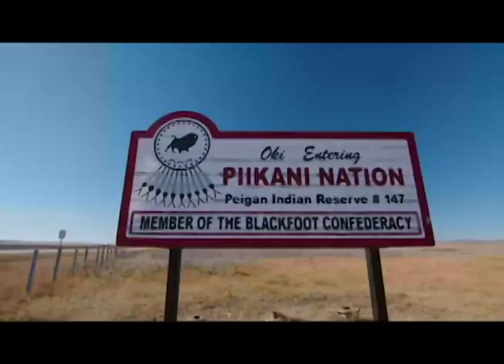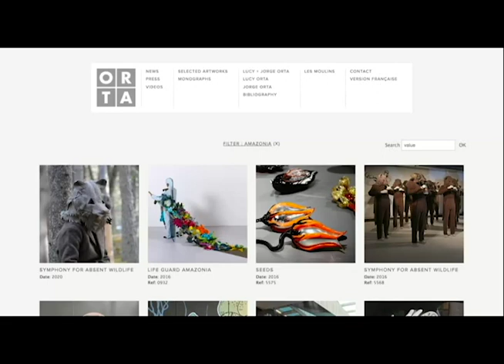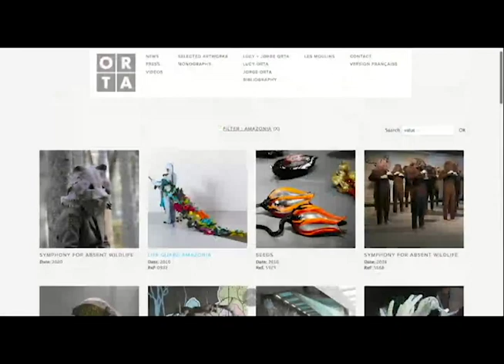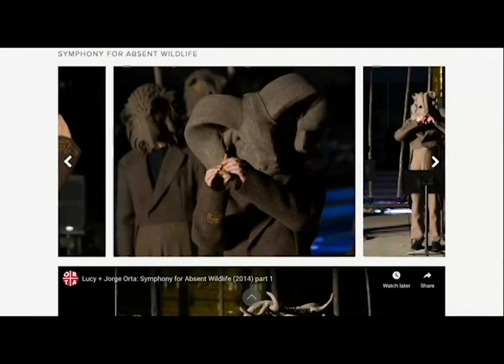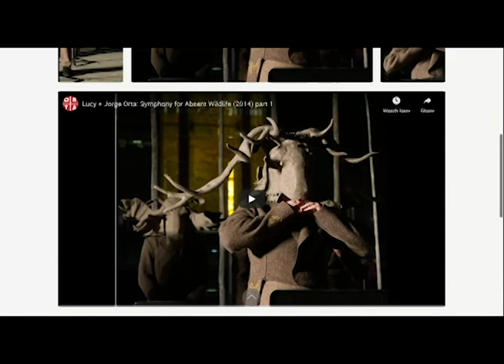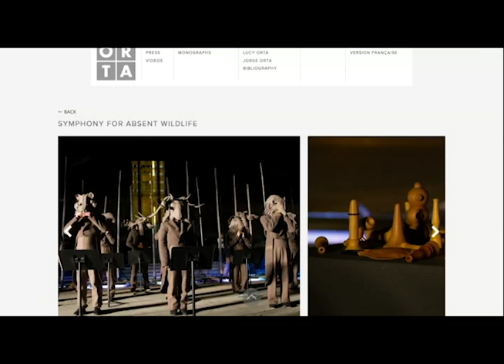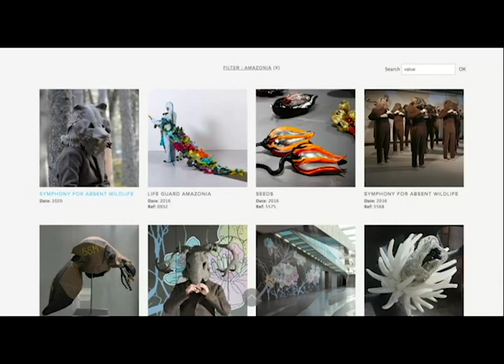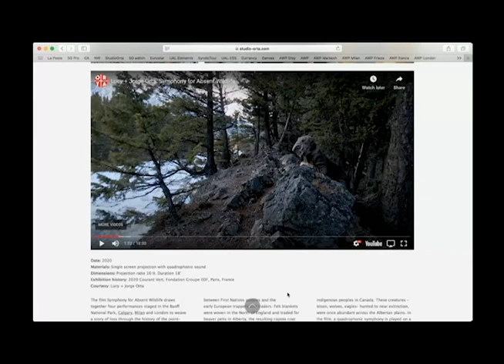AER Conversations: Banff Centre for Arts and Creativity, Alberta Canada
Speakers: Camilla Palestra, Rachel Bacon and Lucy Orta

The Art for the Environment Residency Programme (AER) provides UAL graduates with the opportunity to apply for a 2 to 4 week fully funded residency at one of our internationally renowned host institutions, to explore concerns that define the 21st century – biodiversity, environmental sustainability, social economy and human rights.

Founded in 2015, internationally acclaimed artist Professor Lucy Orta, UAL Chair of Art for the Environment – Centre for Sustainable Fashion, launched the programme in partnership with international residency programmes and UAL Post-Grad Community.

While the residencies are currently on pause due to the Covid-19 restrictions, Art for the Environment – Conversations aims to offer a platform in which ideas and experiences are exchanged. Within the current climate emergency, AER partners, residents and UAL alumni come together to reflect on the impact and legacy of their practices and to reflect on their creative role in envisioning a world of tomorrow.

This series of conversations is organised by Camilla Palestra, AER Curator, Centre for Sustainable Fashion, in collaboration with UAL Post-Grad Community.

Banff Centre for Arts and Creativity is a learning organisation built upon an extraordinary legacy of excellence in artistic and creative development. What started as a single course in drama has grown to become the global organisation leading in arts, culture, and creativity across dozens of disciplines. From their home in the stunning Canadian Rocky Mountains, Banff Centre for Arts and Creativity aims to inspire everyone who attends our campus – artists, leaders, and thinkers – to unleash their creative potential.

Rachel Bacon is an artist exploring a shared methodology between drawing and mining. She has exhibited her work internationally and realized several public art commissions in the Netherlands and in New York City. Recent exhibitions and projects include: How the Land Lies at Sirius Arts Centre, Cobh, Ireland (2020); Drawing Research Forum – Autumn 2019 Session, Drawing Room, London, UK (2019); Unfolding Landscape, De Cacaofabriek, Helmond (2018); Independent Residency Banff Centre for the Arts, Canada (2017). Rachel received her BFA from Pratt Institute in Brooklyn, and MA Drawing from the University of the Arts London.

Lucy Orta is a visual arts practitioner addressing key social and ecological challenges through making and collaborative working, employing a wide range of media to visualise relationships between the body and our natural and urban habitats. Lucy has been a Professor at London College of Fashion since 2002. She is a member of the Centre for Sustainable Fashion and as Chair of Art and the Environment. Professor Orta founded the Art for the Environment International Artist in Residency Programme at the University of the Arts London.